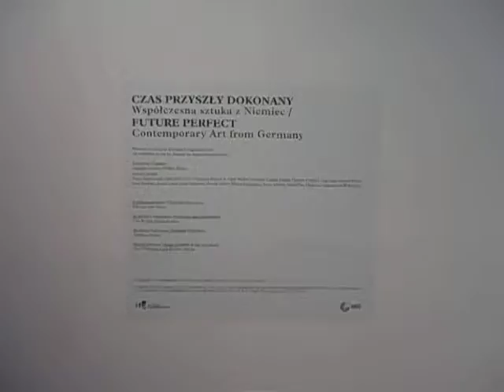DAMY RADĘ,GDY MAZUR ZA DORADZANIE NA STRONĘ PEPICZKÓW PRZEPĘDZIMY I PO LICHWIE!!!